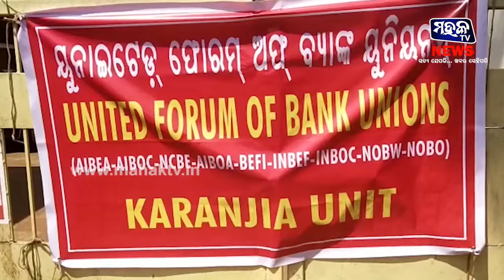ମୟୁରଭଞ୍ଜ : ବ୍ୟାଙ୍କର ଘରୋଇ କରଣ ନିଷ୍ପତିକୁ ବିରୋଧ କରି ବ୍ୟାଙ୍କ ଧର୍ମଘଟ ଅନୁଷ୍ଠିତ